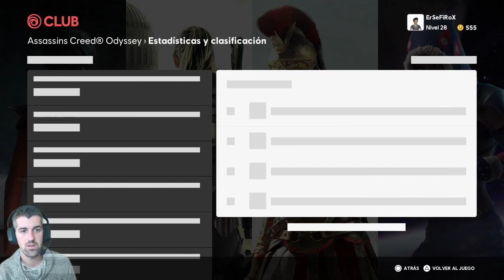Recuperando atenas y final de la historia - #14 - Assassin's Creed Odyssey - ErSeFiRoX